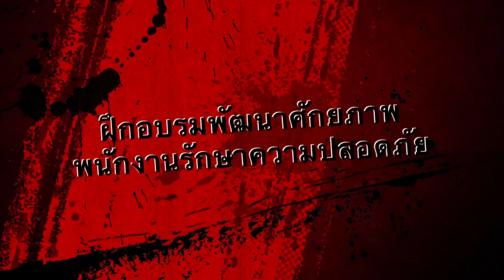บริษัท รปภ.ดีเอสเอส จำกัด จ.อุตรดิตถ์ อบรม รปภ.EP3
บริษัท รักษาความปลอดภัย ดีเอสเอส จำกัด DSS
DSS Security Guard CO.,LTD
295/1 ม.3 ต.บ้านเกาะ อ.เมือง จ.อุตรดิตถ์ 53000

บริหารงานโดย
👉คุณธนยศ  สว่างไสว (กรรมการผู้จัดการ)

ร่วมกับ โรงเรียนรักษาความปลอดภัยสายทอง
📍อาจารย์สังคม สายทอง
(ผู้อำนวยการโรงเรียนรักษาความปลอดภัยสายทอง)

ฝึกอบรม พัฒนาศักยภาพ พนักงานรักษาความปลอดภัย
- วิชาท่าบุคคลมือเปล่า
- วิชาการจราจรเบื้องต้น
บรรยายโดย ครู จ.ส.อ. สำฤทธิ์ ยินดีรส
                   ครู จ.ส.ท. วิชยานนท์ คำเจริญ

ในโอกาสนี้ ได้รับการต้อนรับ และ ร่วมฝึกอบรม จาก
คุณ สาริสา      สว่างไสว ที่ปรึกษาบริษัท ฯ
คุณ วารุณี       วิธี           ที่ปรึกษาบริษัท ฯ
คุณ วิลาวรรณ วิธี            ที่ปรึกษาบริษัท ฯ
คุณ ณิชกานต์ เศวตนัย    รองกรรมการผู้จัดการ

👉วันเสาร์ที่ 25 กรกฎาคม 2563 ฝึกอบรม "พัฒนาศักยภาพ พนักงานรักษาความปลอดภัย"

👉วันพฤหัสบดี ที่ 4 มิถุนายน 2563 ฝึกอบรม "พัฒนาศักยภาพ พนักงานรักษาความปลอดภัย"

👉วันอาทิตย์ ที่ 12 มกราคม 2563 ฝึกอบรม "พัฒนาศักยภาพ พนักงานรักษาความปลอดภัย"

" โรงเรียนรักษาความปลอดภัยสายทอง" ซึ่งอยู่ในความควบคุมของกระทรวงศึกษาธิการ
ที่มีกระบวนการเรียนการสอน เนื้อหาวิชาการ สมบูรณ์แบบและเป็นระบบ

และ

 👍👍 กดเลยค่าาาา 👍👍

(SaiThong Security School)
(1) เป็นสถานศึกษาจัดการเรียนการสอนหลักสูตร "วิชาชีพรักษาความปลอดภัย"
- หลักสูตร พนง.รปภ.ระดับขั้นต้น
- หลักสูตร ผู้นำ รปภ.
- หลักสูตร ผู้ประกอบการ รปภ.
(2) รับเป็นที่ปรึกษาธุรกิจ รปภ.
(3) รับเป็นวิทยากรบรรยายพิเศษ
(4) รับเป็นผู้ดำเนินการจัดหลักสูตรฝึกอบรมในระดับต่าง ๆ ของธุรกิจ รปภ.และ หน่วยงานต่าง ๆ ของภาครัฐ และ เอกชน
(5) รับเป็นผู้ดำเนินการจัดฝึกอบรม , พัฒนาศักยภาพขององค์กรและทรัพยากรมนุษย์ให้กับหน่วยงานต่าง ๆ ของภาครัฐ และ เอกชน